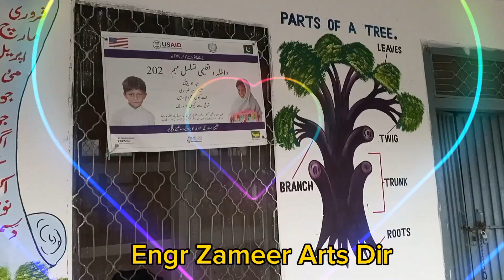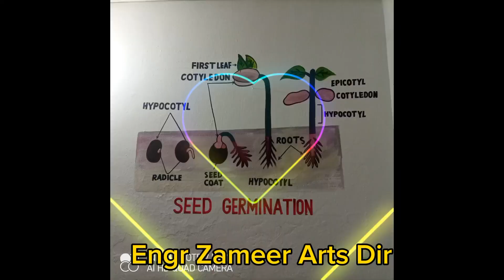GGPS Raza Banda painting